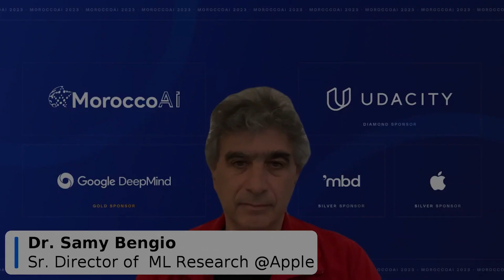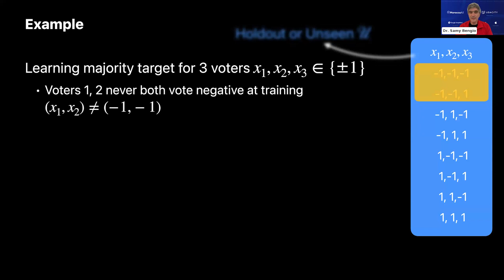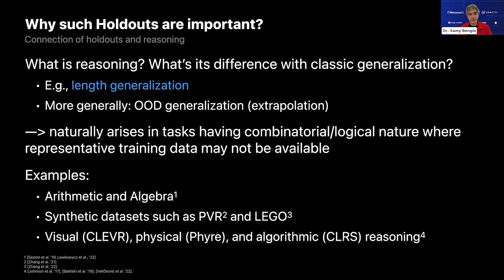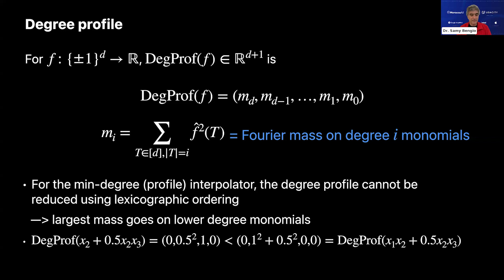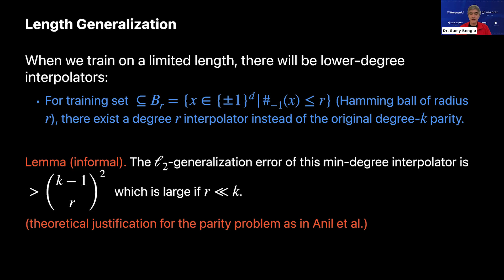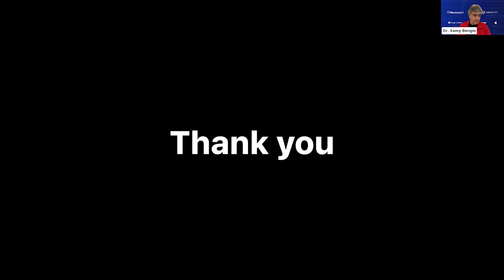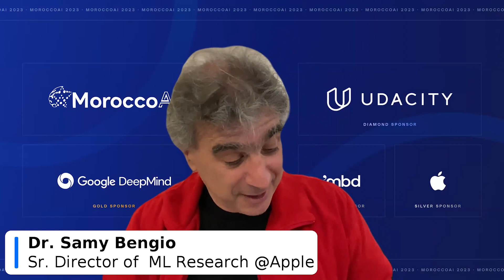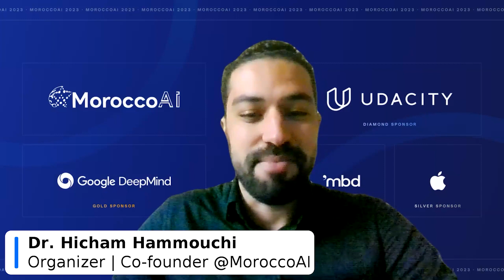MoroccoAI Conference 2023 - Keynote - Dr. Samy Bengio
MoroccoAI proudly presents its third Annual Conference in 2023, under the theme "Reshaping Work in the Era of AI." This year's edition gathers influential policymakers, AI researchers, scientists, and business leaders to explore the transformative impact of AI in various sectors.

In an enlightening keynote, Dr. Samy Bengio, Senior Director of AI research at Apple and a distinguished AI researcher, delves into AI's reasoning and unseen generalization challenges (GOTU). He introduces the Degree-Curriculum algorithm to enhance AI’s reasoning capabilities, underscoring the need for foundational research beyond scaling models. Bengio advocates for foundational algorithmic research to drive impactful, efficient AI development, especially in resource-limited regions like Morocco.

 Through his analysis of logical functions and network architectures, Bengio uncovers how AI can advance beyond pattern recognition to true reasoning. His talk not only critiques the limitations of current Large Language Models but also proposes innovative approaches for efficient, small-scale AI, urging a focus on foundational research to address bias, fairness, and privacy in AI development.

MoroccoAI, a non-profit association at the forefront of promoting AI education and research excellence in Morocco, orchestrated this fully virtual event. The conference featured a diverse lineup of speakers who provided valuable perspectives on how AI is revolutionizing the workplace, offering a glimpse into a sustainable, AI-enhanced future.